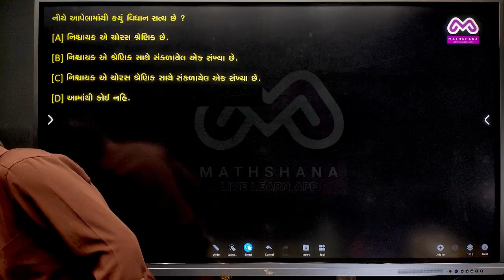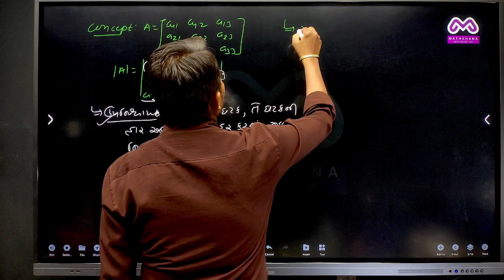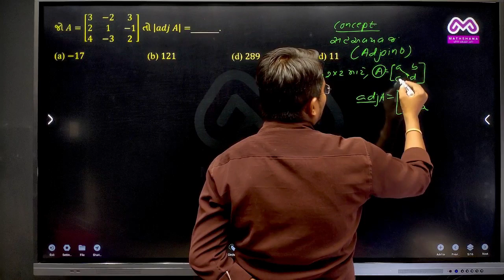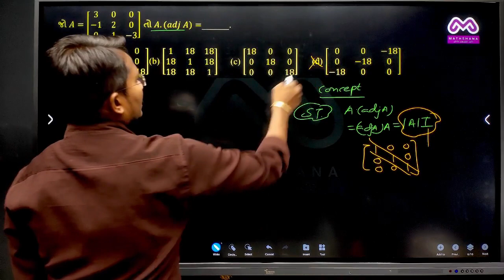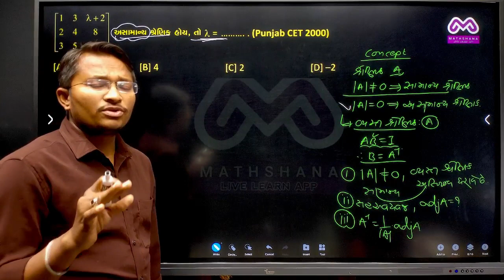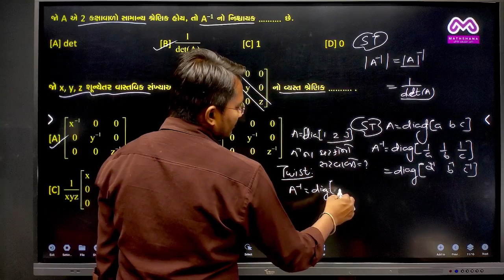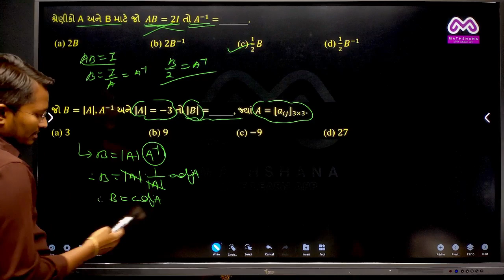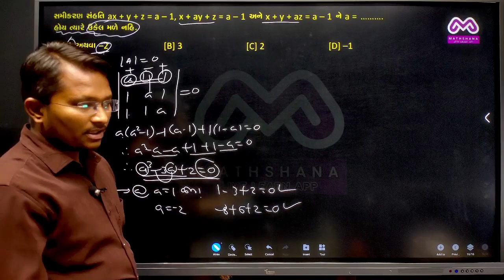CH 3 SHRENIK|શ્રેણિક|CONCEPT MCQ|PART2|one shot chap 3|VPLOHAR SIR|MATHSHANA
CH 3 SHRENIK|શ્રેણિક|CONCEPT MCQ|PART2|BOARD 2023|VPLOHAR SIR|MATHSHANA

CH 3 SHRENIK
શ્રેણિક
CONCEPT MCQ
Gujarati medium
ધોરણ 12
ગણિત
Board 2023
Short trick
Jee
STD 12
Maths
NCERT
vplohar
vpsir